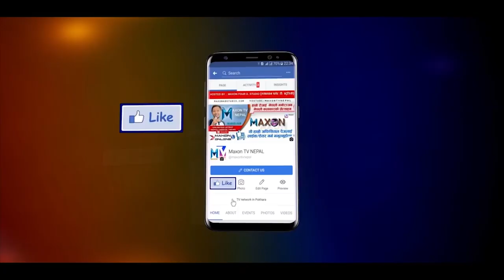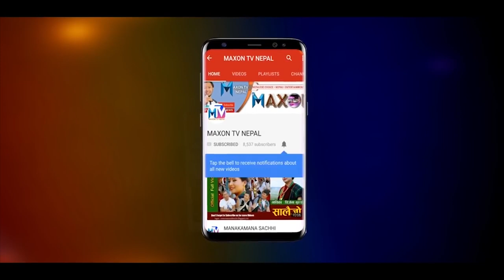फुलन्देकाे आमाको डान्स - fulande aama dance - umesh rai Comedy Dance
Organizer : Tamu Dhi Korea
Event on : 13 September .
Camera : Gambhir Rana Magar (Korea)
Edit : Maxon Four D. Studio
Special Thanks  : Music Composer Malai Chaubandi Cholile   (Krishna Kumar Gurung)

C@P Maxon TV Nepal 2019
Re-uploading this video is Strictly Prohibited Embedding & Share is Allowed.

FULANDEKO AAMA Live  DANCE - fulandeko aama dance. Umesh rai fulandeko ama
Fulandeko aama new video.
Fulandeko aama comedy show korea.
Umesh rai phulandeko aama.